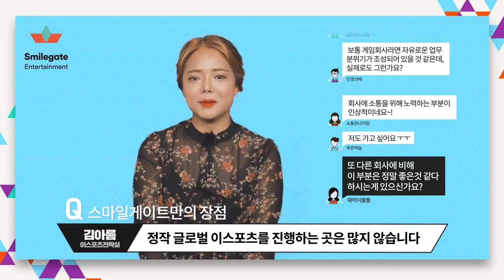이스포츠 매니아, 덕업일치 성공! – 스마일게이트 직무소개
스마일게이트 직무소개! 이스포츠전략실
게임을 너무나 사랑하는 당신을 기다리는 이 곳!
덕업일치가 가능한 스마일게이트에서 함께할 동료를 기다리고 있어요!!

그런데, 스마일게이트에서는 어떤 일을 하는 지 모르시겠다구요?
회사소개부터 채용 꿀팁까지! 이 직무 소개 영상 하나면, 다 확인할 수 있어요!